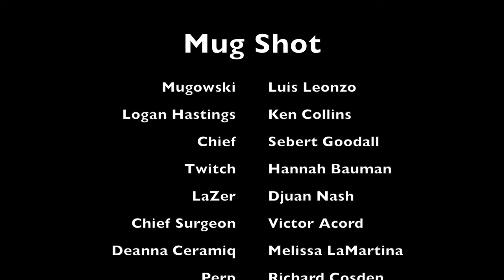Mug Shot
A promising young rookie, a horrific crime, and the woman who loves him no matter what.  Coming this summer.